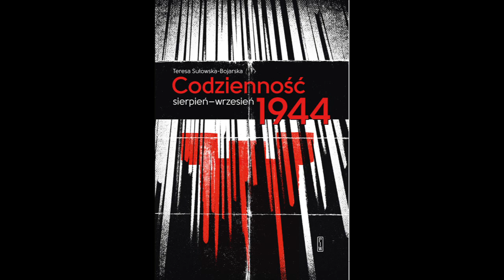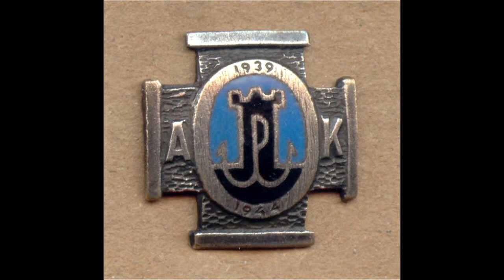Mokotów 44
Nowa wersja piosenki poświęconej mojej babci, Teresie Sułowskiej Bojarskiej pseudonim "Dzidzia" "Klamerka", łączniczce pułku "Baszta". Piosenka powstała na podstawie jej wspomnień zawartych w książce "Codzienność".
Tekst i muzyka - Hubert Bojarski
Aranżacja i realizacja - Wojciech Madajski